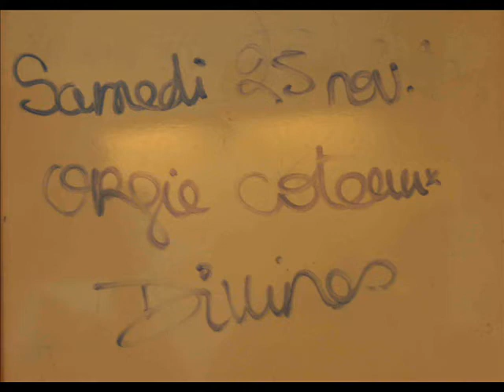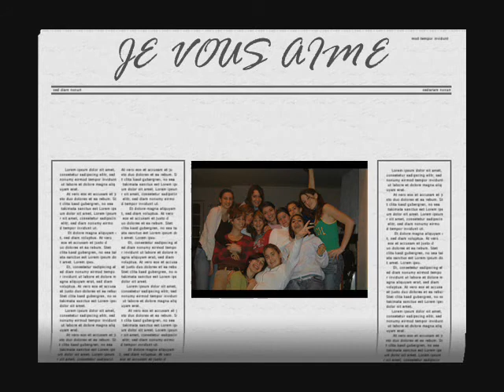Soirée buchettes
Assemblage video et photo de la soirée des buchettes